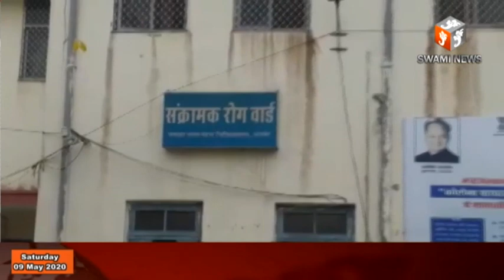अजमेर में 13 नए पॉजिटिव केस आये सामने। पॉजिटिव केस का आंकड़ा पहुंचा 209